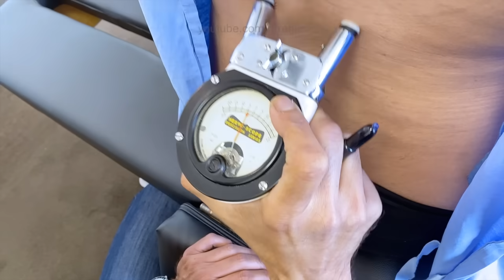*Pregnancy Crack* My 9 month pregnant wife gets RELIEF from an adjustment - Dr. Rahim Chiropractic